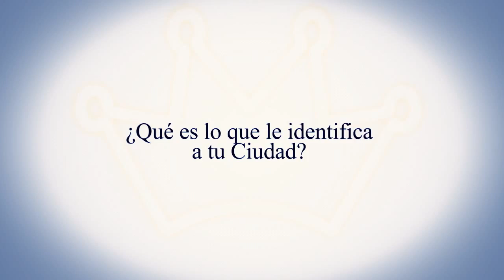Belleza Adolescente Paraguay 2013 - Miss Mbocayaty del Yhaguy